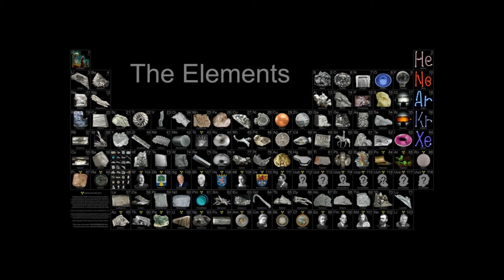6th Freshman Speaking & Listening Recording afternoon class